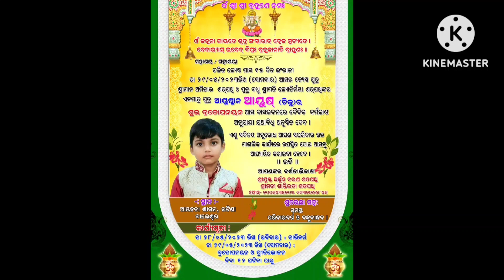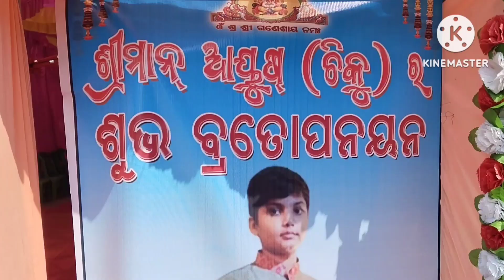ଆୟୁଷ୍(ଚିକୁ)ର ବ୍ରତଉପନୟନ||Ayaush(Chiku) Brotapanayana|| 29.05.2023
My Chanel name- PLsukla Kitchen and Vlogs

Welcome to my Chanel, I am Padmalochan Sukla & my partner Labanyamayee Pani from Bhubaneswar, Odisha, India. We love to cook, eat and share our knowledge with others, Today’s vlog regarding Upanayana/Brotapanayana